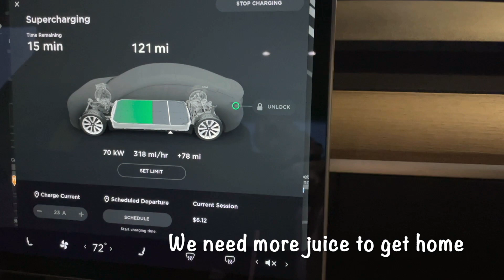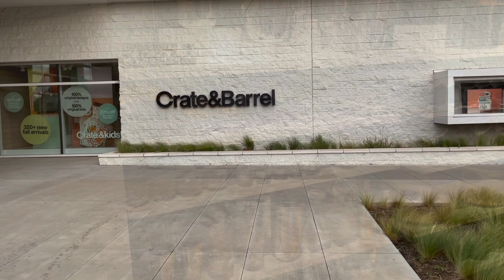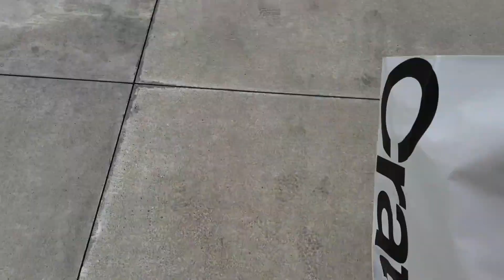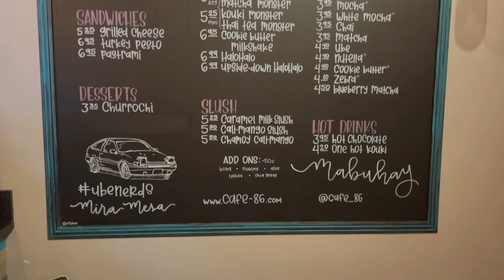LA Birthday Trip, NYT No Knead Bread and Louis Vuitton Etui Voyage PM Unboxing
NYT No Knead Bread Notes:
~Dough rises for a total of 2 hours before it goes into the oven.
~30 minutes before the 2 hours are up, heat oven to 450° and place a heavy Dutch oven with lid (6 to 8 qt) in the oven as it heats. You're creating a little oven within the oven to bake bread.
~You must use a Dutch oven with a metal knob. Plastic will melt in such high temperature.
~10 minutes before the 2 hours are up, remove the towel from dough and cut 1" x on top of dough.
~If the water is too hot the dough will clump.
~Rest at room temperature for 18 hours. It will rise faster in warmer weather and slower in cooler weather.

Los Angeles Restaurant:
Petit Trois: 5/5

San Diego Restaurants
Pho Ban Mai: 5/5
Cafe 86: 5/5